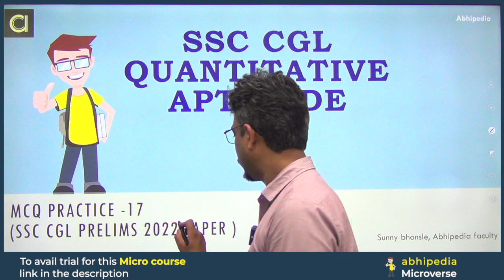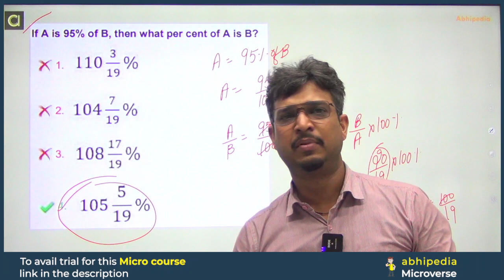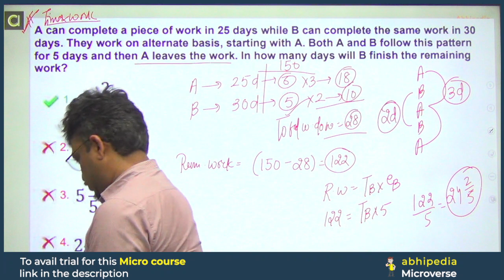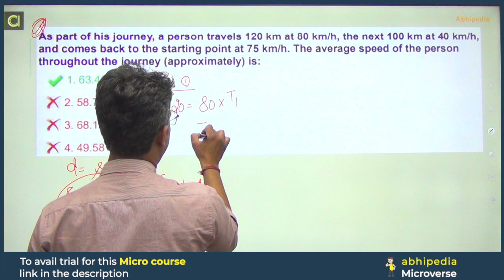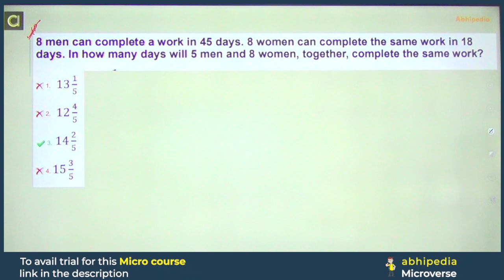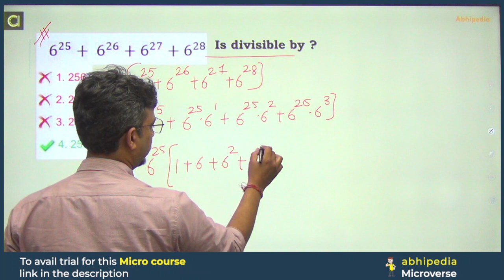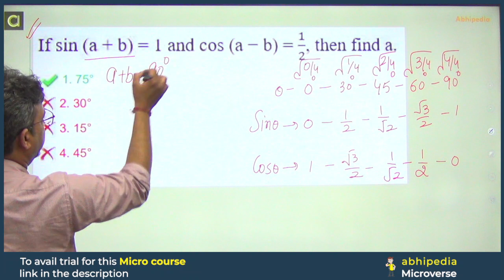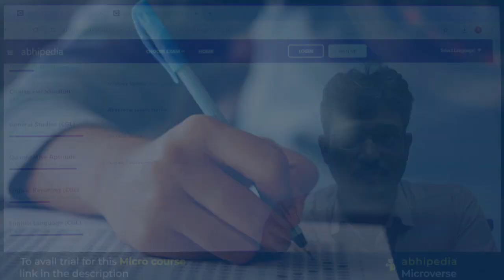SSC CGL 2024 | Quantitative Aptitude | MCQ's Practice Part - 17 | Micro Courses | by abhipedia